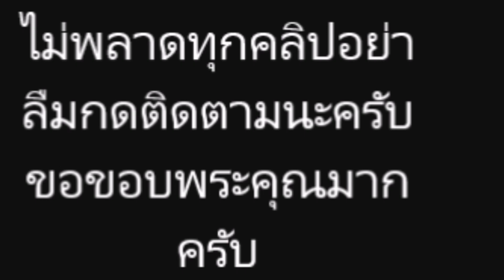ปังมากเเม่ เเอน ทองประสม ส่วมชุดเเต่งงาน